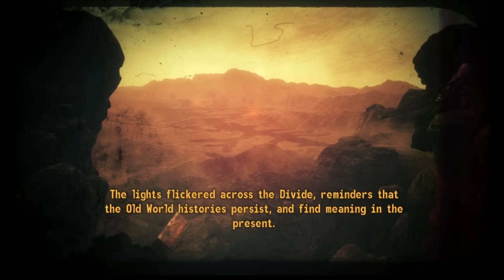Lonesome Road Part 7: An Ending to Things - Confronting Ulysses - Fallout New Vegas Lore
(Spotify & more coming soon!)